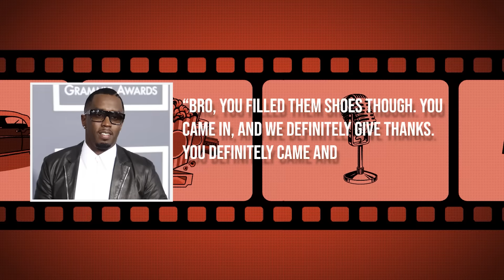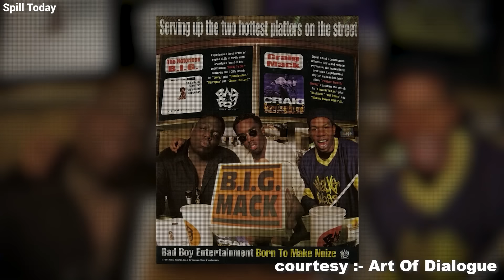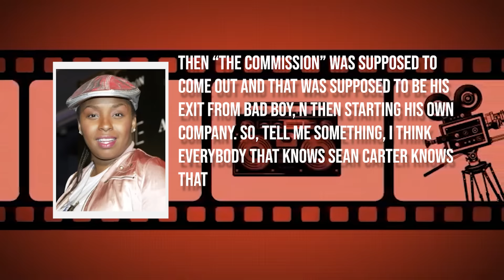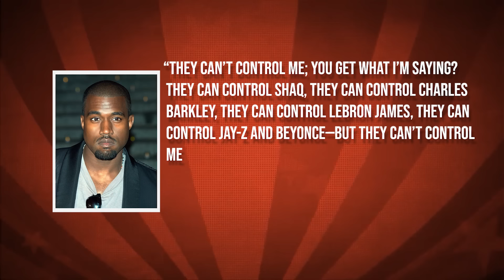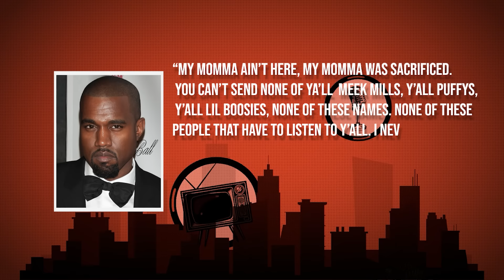Usher Reveals How He Survived FREAK-OFF With Jay Z & Diddy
Get ready for an eye-opening revelation as Usher REVEALS HOW HE SURVIVED A FREAK-OFF WITH JAY Z & DIDDY! In this explosive expose, Usher shares shocking details about the alleged experience that has sent shockwaves through the entertainment industry. The scandal unfolds as he breaks his silence, providing an insider's perspective on surviving a freak-off with Jay Z and Diddy and the unsettling truth behind the encounter. Join us for the latest celebrity gossip and scandals as Usher dishes on the exposure, delivering an unfiltered account that will have you questioning the dynamics within Hollywood! 🔍🎤